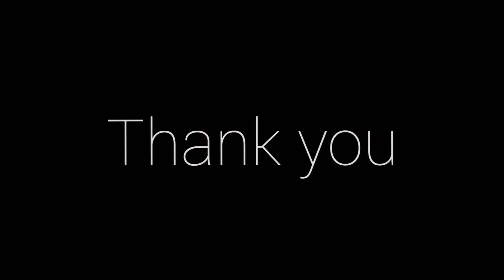karimeen curry | sairas kitchen Prasanna vijayan